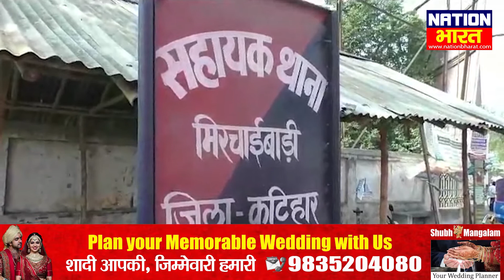Katihar में लूट के नियत से अपराधियों ने पत्रकार के पिता पर कर दिया जानलेवा हमला | चल रहा ईलाज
Katihar में लूट के नियत से अपराधियों ने पत्रकार के पिता पर कर दिया जानलेवा हमला,  Hospital में चल रहा ईलाज, Due to robbery in Katihar, criminals commit murderous attack on journalist's father, treatment in hospital
About Channel: